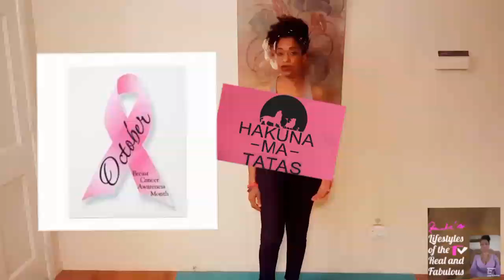Top 5 Reasons to Do Yoga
Part 1: Health & Fitness lifesyle
Part 2: 5 Top Reasons to Do Yoga & Yoga Pose of the Week... Prasarita Pattatanassada A aka Standing Wide-Legged Foward Bend. It's great for anxiety leg strength and reduces back pain.